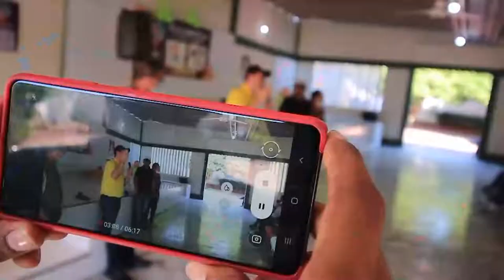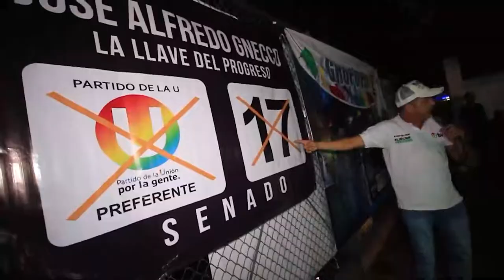EL SENADOR JOSÉ ALFREDO GNECCO CONTINÚA SU CAMPAÑA EN LOS MUNICIPIOS DEL CESAR